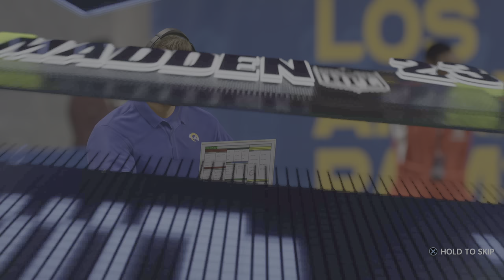Madden NFL 23 Franchise Mode Rams season 2 week 7 Vs 49ers defense Clutch touchdown!!!!!!!